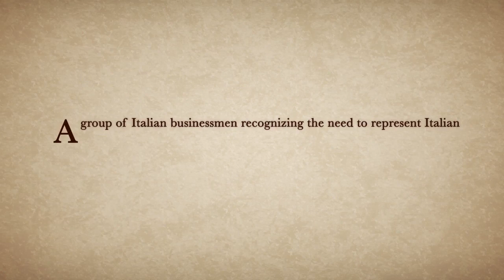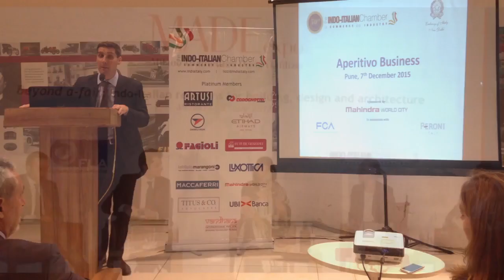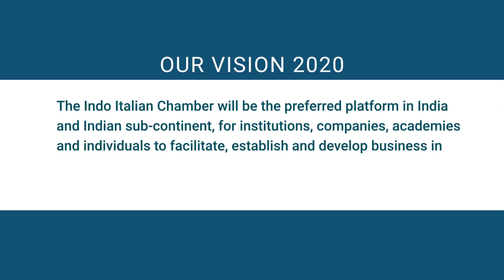50 Years of Italy in India An Extraordinary Tale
The 30th of November, 2016 marks half a century of business relations between India and Italy, as the Indo-Italian Chamber of Commerce and Industry (IICCI) celebrates its 50th anniversary.
This video animation tells the story of the milestones of Indo-Italian history, through the lenses of the IICCI.

Song Emotional-5027
Artist e-soundtrax
Licensed to YouTube by AdRev for Rights Holder, and 9 Music Rights Societies